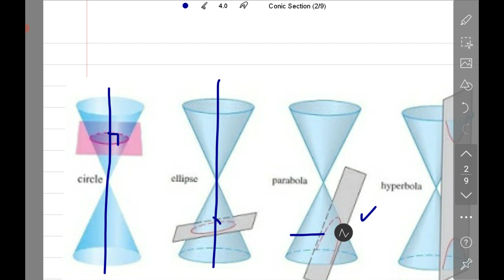(CLASS 11) CONIC SECTION (PART-1)